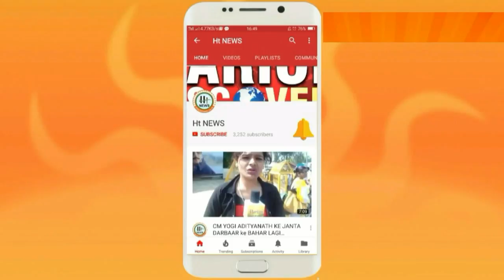किसान मंच प्रदेश अध्यक्ष Exclusive Interview किसानों की समस्याओं को लेकर || Ht News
Exclusive Interview किसानों की समस्याओं को लेकर

एच.टी. न्यूज एक वेब पोर्टल चैनल है। जिसका मकसद है देष में हो रही गतिविधियों को और हो रहे करप्षन को देष के लोगों को दिखाने की। देष के लिए युवाजन नये-नये सपने संजो रहे हैं। उनकी आवाज़ को रूप देने के लिए उनके अनुभव को सांझा करने के लिए हमारी कोषिष हैं। बड़े-बड़े लोगो की छोटी-छोटी समस्याएं तो खास खबर बन जाती है। और आम लोगों की बड़ी-बड़ी समस्याएं की कोई सुनवाई नहीं होती है। हमारी एक छोटी सी पहल है। लोगों को सच से रूबरू कराने की।

एच.टी. न्यूज का सपना है कि सवा सौ करोड़ की आबादी वाला भारत देषहित में 1 घण्टा दें। जिससे एक स्वर्णिम भारत का निर्माण होगा। देष की सेवा करने के लिए हमें आर्मी एवं अन्य सर्विस की नौकरी करना आवष्यक नहीं। गांधी जी कहते थे कि जो बदलाव आप लोगों में देखना चाहते है, उसे अपने अंदर लाए, देष बदल जाएगा। देष के पढ़े लिखे नौजवान ही ला सकते है स्वर्णिम भारत के निर्माण का सपना सच होते हुए।

हमारा मिषन है कि हम वो हर सच्चाई आपकों दिखाए जो देष को दिन पर दिन खोखला करती जा रही है।